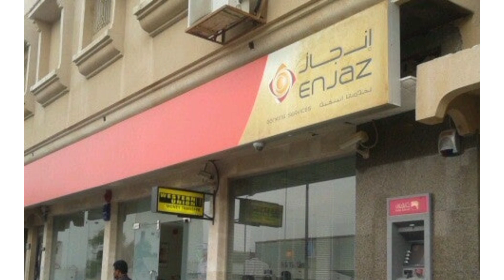saudi Arabia se paise Bank se bhejne ke liye; how to many transfer saudi Arabia to other countries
saudi se other countries ko paisa bhejne keye line me khada hona
india Pakistan Bangladesh Srilanka Philippines ko paisa kaise bhejna
bank se paisa kis tarah lagaye